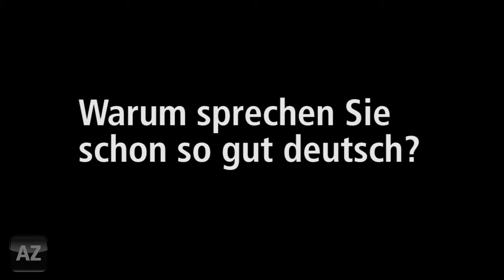Mainz 05: Auf ein Wort mit Emil Berggreen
Seit wenigen Tagen gehört Stürmer Emil Berggreen dem Kader des Fußball-Bundesligisten FSV Mainz 05 an. Seine neuen Mitspieler hat der zuletzt in Braunschweig aktive Däne schon kennengelernt – die Fassenacht hingegen noch nicht.